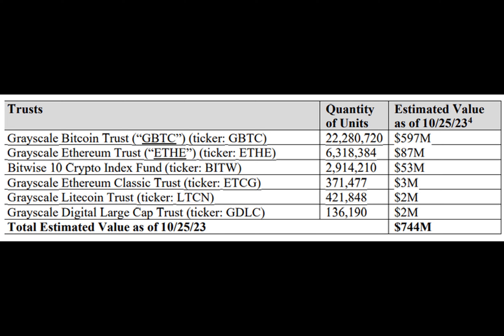Crypto exchange FTX gets nod to sell $873M of assets to repay creditors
Nearly $700 million of the $873 million trust assets allowed to be sold by FTX comes from Grayscale’s flagship product, the Grayscale Bitcoin Trust, or GBTC.